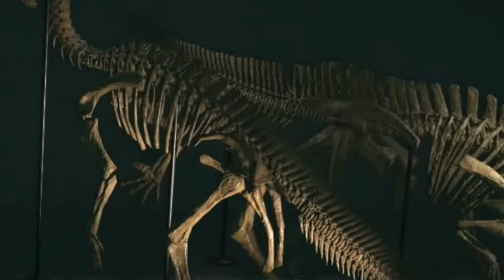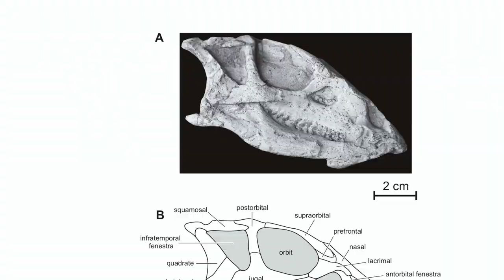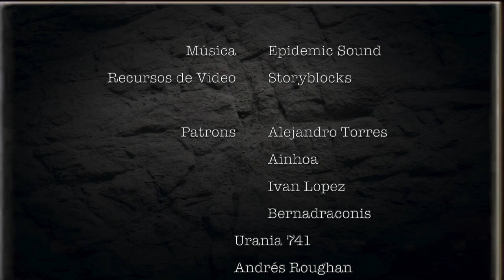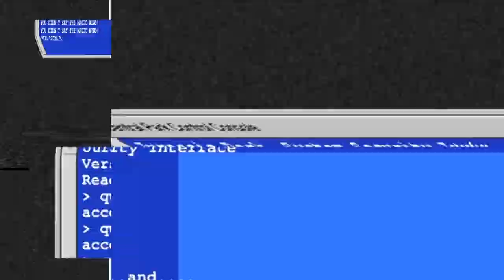Changmiania liaoningensis, el pequeño dinosaurio excavador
Se acaba de describir una nueva especie de dinosaurio ornitópodo, un ancestro primitivo del linaje de los dinosaurios de pico de pato. Pero es que además esta nueva especie se ha descrito a partir de dos esqueletos práticamente completos. Pero es que ademas son unos ejemplares PRE-CIO-SOS. O sea, recordais las veces que he hablado de ejemplares de dinosaurio que encontrarlos tiene que ser una experiencia de una vez en la vida, pues estos lo son. Y no contentos con eso, estos dos pequeños dinosaurios ornitópodos parecen tener adaptaciones a un estilo de vida “fosorial”, adaptado a cavar. En serio, si no paro de daros la tabarra con lo diversos que eran los dinosaurios no es por nada.

Referencia: Yuqing Yang, Wenhao Wu, Paul-Emile Dieudonné &  Pascal Godefroit (2020). A new basal ornithopod dinosaur from the Lower Cretaceous of China. PeerJ 8:e9832

¡Sígueme!